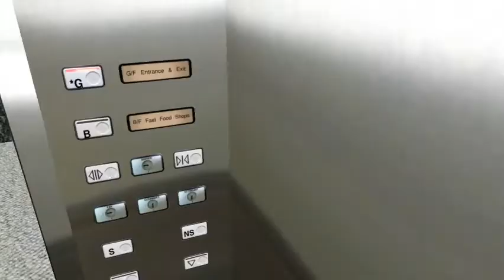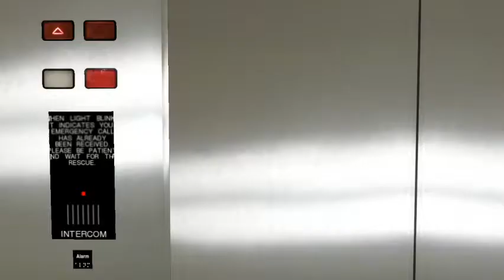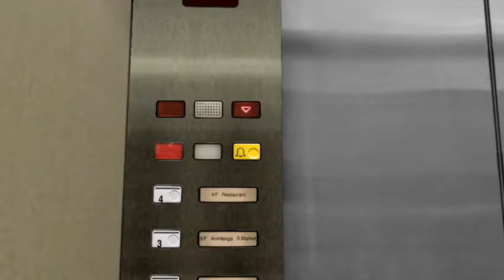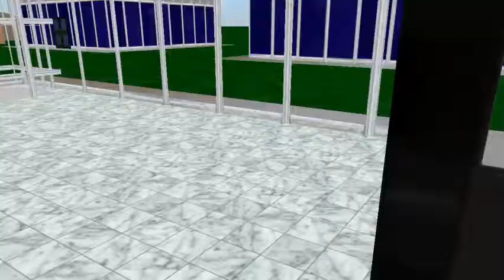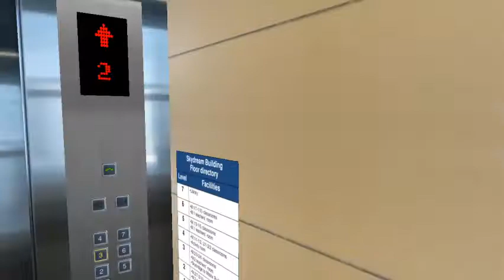(Read description) Skyscrapersim | Mini Lift Tour of Driverson City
Two Skyscrapersim videos in a row, how about that for a streak XD. I asked this in a comment on a previous video before and not many replied, but do you guys prefer Skyscrapersim or real life lift related stuff? If you prefer the real life lifts, I'm kinda running out of those videos, so there will be much more Skyscrapersim coming to the channel in due course. Anyway, the video. Driverson City is a LoadOtherBuildings-based cityscape made by Kan, full credits to him. It features many interesting lifts, in lots of different buildings. First up is a ThyssenKrupp lift in what I presume is a shopping centre, it might very well not be though. Next up is a selection of Schindler lifts in 1 Pacific Centre (I only ride 3 of them as the other 2 are more or less the same). Next up is an Otis Gen2 in a small council building, and finally one set of Hitachi lifts in the Skyscraper School. I didn't go into the rest of the school or the rest of the council buildings just because they were quite similar. I also didn't go to 2 Pacific Centre because for whatever reason the building wasn't wanting to load.